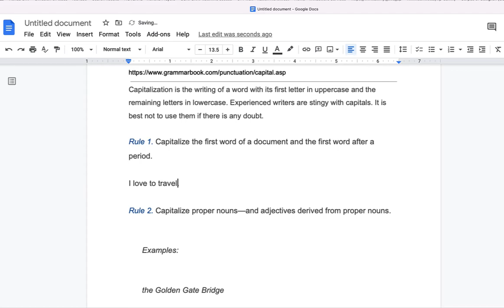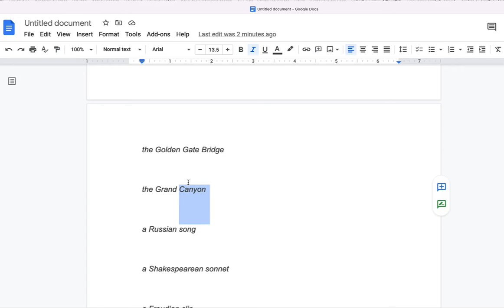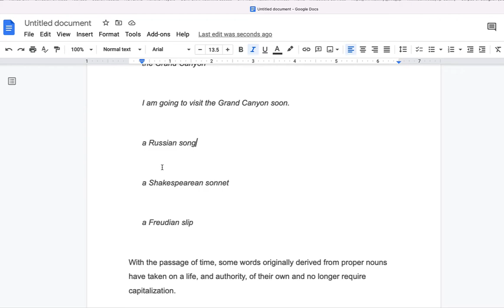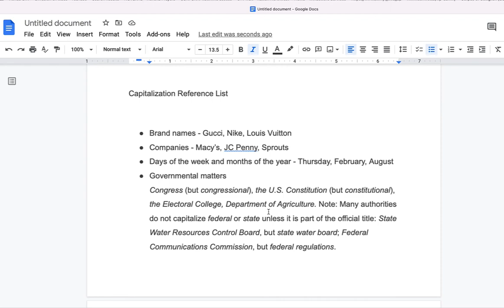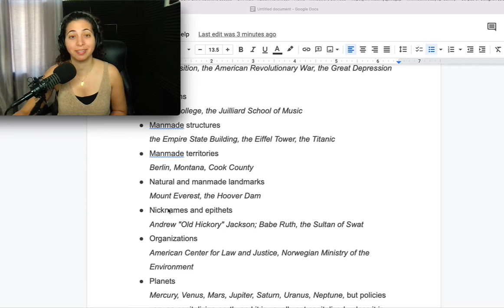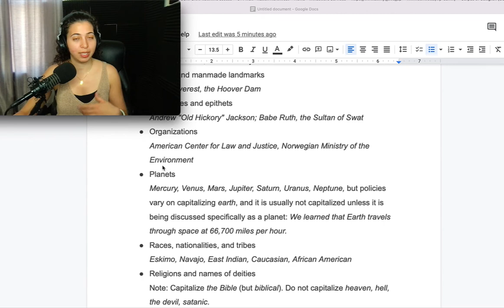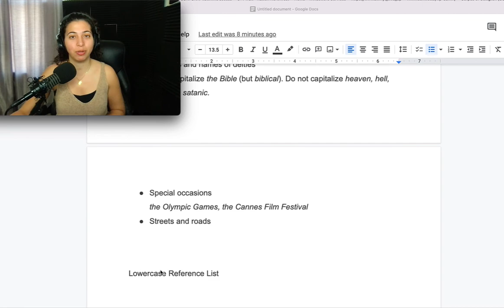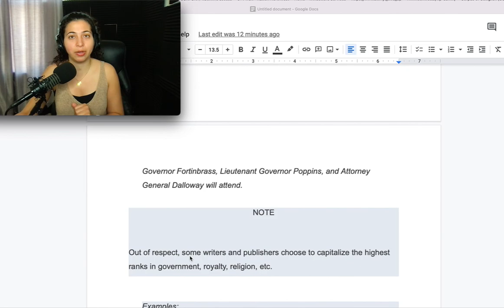Capitalization Rules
Capitalization is the writing of a word with its first letter in uppercase and the remaining letters in lowercase. Experienced writers are stingy with capitals. It is best not to use them if there is any doubt.
Rule 1. Capitalize the first word of a document and the first word after a period.
The book is green.
Books are green.
Rule 2. Capitalize proper nouns—and adjectives derived from proper nouns.
Examples:
the Golden Gate Bridge
The Golden Gate Bridge is big.
I am going to visit the Grand Canyon soon.
a Russian song
a Shakespearean sonnet
a Freudian slip
With the passage of time, some words originally derived from proper nouns have taken on a life, and authority, of their own and no longer require capitalization.
Examples:
herculean (from the mythological hero Hercules)
quixotic (from the hero of the classic novel Don Quixote)
draconian (from ancient-Athenian lawgiver Draco)
The main function of capitals is to focus attention on particular elements within any group of people, places, or things. We can speak of a lake in the middle of the country, or we can be more specific and say Lake Michigan, which distinguishes it from every other lake on earth.
Capitalization Reference List
Brand names - Gucci, Nike, Louis Vuitton
Companies - Macy’s, JC Penny, Sprouts
Days of the week and months of the year - Thursday, February, August
Governmental matters
Congress (but congressional), the U.S. Constitution (but constitutional), the Electoral College, Department of Agriculture. Note: Many authorities do not capitalize federal or state unless it is part of the official title: State Water Resources Control Board, but state water board; Federal Communications Commission, but federal regulations.
Historical episodes and eras
the Inquisition, the American Revolutionary War, the Great Depression
Holidays
Institutions
Oxford College, the Juilliard School of Music
Manmade structures
the Empire State Building, the Eiffel Tower, the Titanic
Manmade territories
Berlin, Montana, Cook County
Natural and manmade landmarks
Mount Everest, the Hoover Dam
Nicknames and epithets
Andrew "Old Hickory" Jackson; Babe Ruth, the Sultan of Swat
Organizations
American Center for Law and Justice, Norwegian Ministry of the Environment
Planets
Mercury, Venus, Mars, Jupiter, Saturn, Uranus, Neptune, but policies vary on capitalizing earth, and it is usually not capitalized unless it is being discussed specifically as a planet: We learned that Earth travels through space at 66,700 miles per hour.
Races, nationalities, and tribes
Eskimo, Navajo, East Indian, Caucasian, African American
Religions and names of deities
Note: Capitalize the Bible (but biblical). Do not capitalize heaven, hell, the devil, satanic.
Special occasions
the Olympic Games, the Cannes Film Festival
Streets and roads
Lowercase Reference List
Here is a list of categories not capitalized unless an item contains a proper noun or proper adjective (or, sometimes, a trademark). In such cases, only the proper noun or adjective is capitalized.
Animals
antelope, black bear, Bengal tiger, yellow-bellied sapsucker, German shepherd
Elements
Always lowercase, even when the name is derived from a proper noun: einsteinium, nobelium, californium
Foods
Lowercase except for brand names, proper nouns and adjectives, or custom-named recipes: Tabasco sauce, Russian dressing, pepper crusted bluefin tuna, Mandy's Bluefin Surprise
Heavenly bodies besides planets
Never capitalize the moon or the sun.
Medical conditions
Epstein-Barr syndrome, tuberculosis, Parkinson's disease
Minerals
Plants, vegetables, and fruits
poinsettia, Douglas fir, Jerusalem artichoke, organic celery, Golden Delicious apples
Seasons and seasonal data
spring, summertime, the winter solstice, the autumnal equinox, daylight saving time